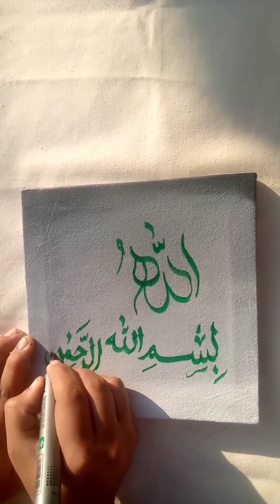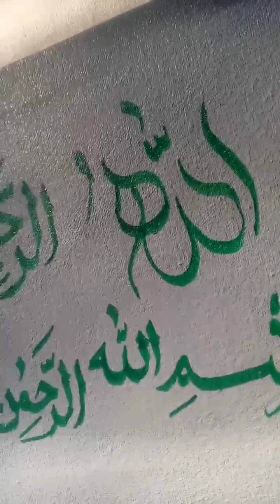Allah Bismillah Rahman Rahim painting Abdul musawir calligraphy artist